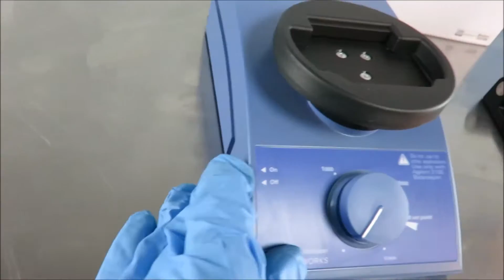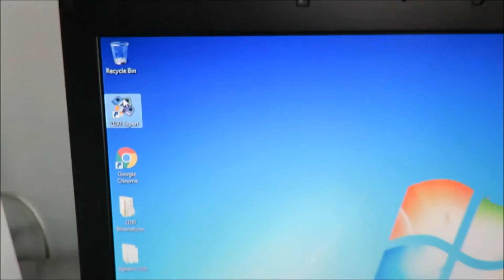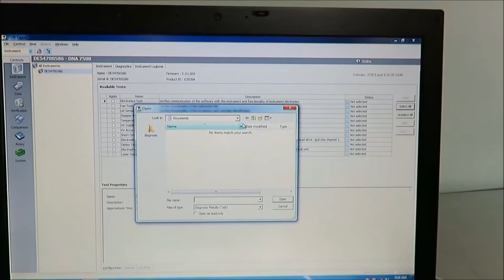Agilent 2100 G2939A Bioanalyzer